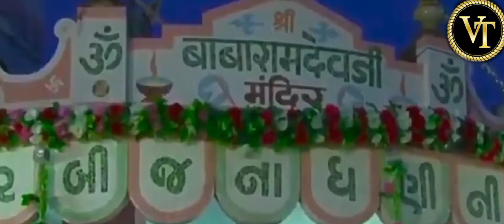गीता रबारी बाबा रामदेव परनावे ने प्रणो हरजी भाटी geetarabari new son vtsfilms. lc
geeta rebari#geetarabaribhajan
gita rabari
geeta rabari song
geeta rabari new song
geeta rabari latest song
gita rabari new song
geeta rabari na geet
geeta rabari na song
geeta rabari new song 2022
geeta rabari na nava geet
geeta rabari gujarati song
gita rabari song